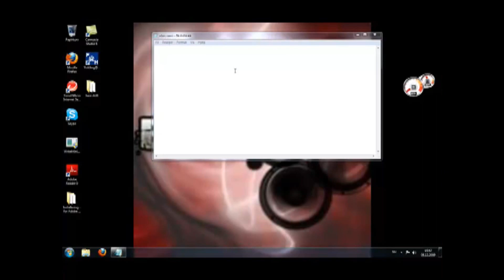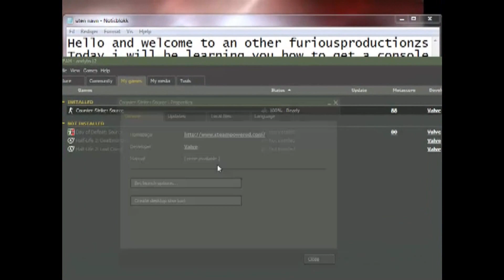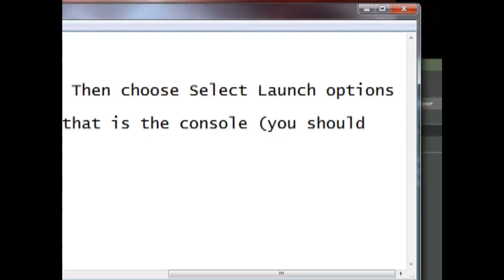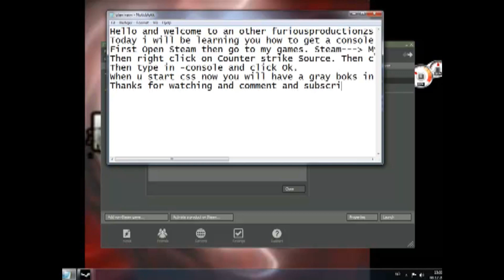How to get a console on counter strike source